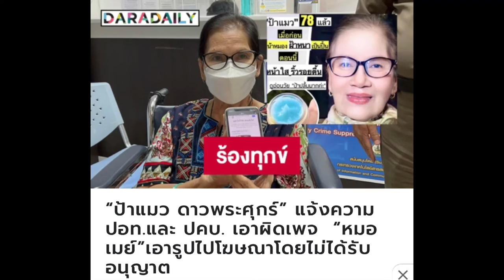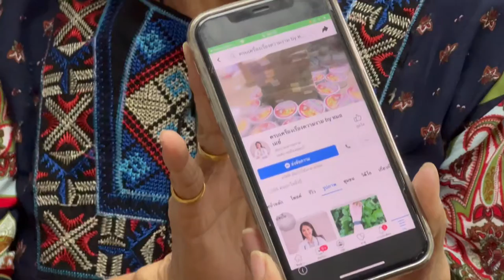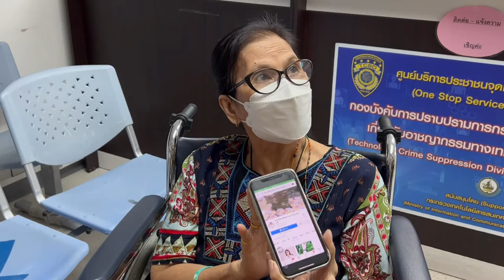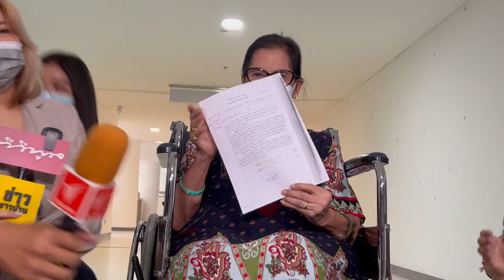ป้าแมวดาวพระศุกร์ แจ้งความ ปอท.และ ปคบ. เอาผิดเพจ”หมอเมย์”เอารูปไปโฆษณาโดยไม่ได้รับอนุญาต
เมื่อเวลา 11.30 น. วันที่ 26 ต.ค. ที่ บก.ปอท. น.ส.รุ่งกานดา เบญจมาภรณ์ หรือ นามแย้มแป้น ฉายาในวงการแสดง “ป้าแมวดาวพระศุกร์” อายุ 79 ปี นักแสดงอาวุโส ซึ่งมีผลงานละครดัง เช่น บ้านทรายทอง กระสือ ดาวพระศุกร์ ทางโทรทัศน์ช่อง 7 สี เดินทางเข้าพบ พ.ต.อ.นิติพัฒน์ วุฒิบุณยสิทธิ์ ผกก.(สอบสวน) บก.ปอท. ร.ต.อ.บูรฉัตร ฉัตรประยูร รอง สว.(สอบสวน) กก.3 บก.ปอท. แจ้งความดำเนินคดีกับเพจเฟซบุ๊กชื่อ “ครบเครื่องเรื่องความงาม by หมอเมย์”ที่มีการขายเครื่องสำอางประเภทครีมทาหน้า ได้นำรูปผู้เสียหายไปลงโฆษณาขายครีม โดยที่ผู้เสียหายไม่ทราบและไม่มีส่วนเกี่ยวข้องแต่อย่างใด จึงมาแจ้งความร้องทุกข์เพื่อให้พนักงานสอบสวนตรวจสอบเอาผิดทั้งคดีอาญาและ พ.ร.บ.คอมพ์ฯ กับผู้เกี่ยวข้องทั้งหมด  นอดจากนี้ยังได้ไปร้องทุกข์ต่อพนักงานสอบสวน กก.4 บก.ปคบ.ให้ตรวจสอบครีมดังกล่าวว่าได้รับอนุญาตจาก อย.ถูกต้อง ส่วนผสมมีอันตรายกับผู้บริโภคหรือไม่ด้วย